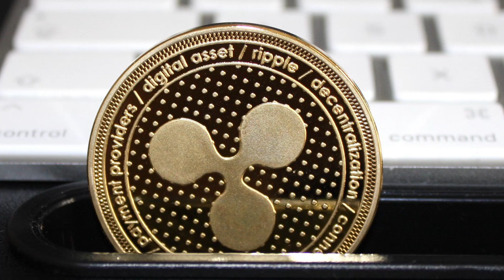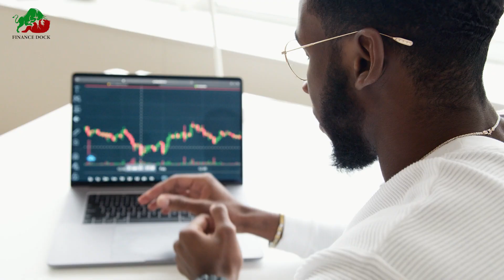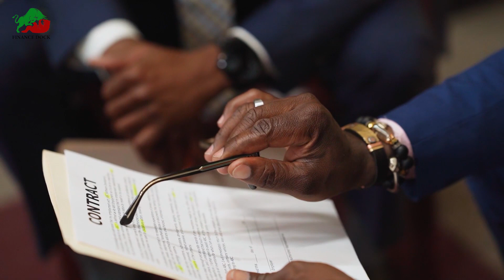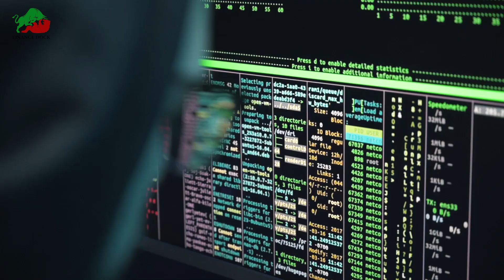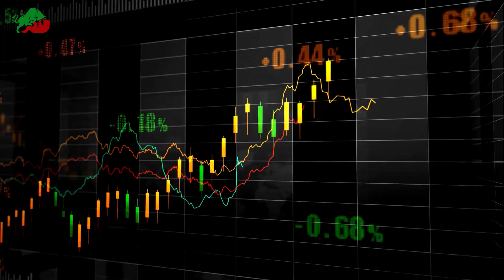Jeremy Hogan Predicts Ripple win against SEC || Ripple vs SEC || XRP Lawsuit Update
A pro-Ripple cryptocurrency lawyer believes the fintech business will prevail in its fight against the Securities and Exchange Commission.
On April 11, pro-Ripple attorney Jeremy Hogan wrote a long thread explaining why he believes the firm would prevail.

The SEC filed a lawsuit against the corporation and its officials in December 2020, accusing them of marketing unregistered securities.
The lawsuit has been ongoing for almost two years. However, the conclusion might be a watershed event for the whole US crypto businesses.

"This is a nuanced legal battle that may determine the future of 'crypto' as we know it," Hogan added.

Finance dock brings a brief report on what attorney Jeremy Hogan had to say on the ongoing lawsuit between Ripple and SEC.

In this video you will get to know everything you need to Know About,

Does SEC have a case against XRP?
How high can XRP go after SEC?
What happens to XRP if SEC loses?
Is SEC vs ripple over?
Has SEC ever lost a case?
Can I buy XRP after SEC lawsuit?
Why XRP is not a good investment?
Can ripples survive without XRP?
Why is SEC against Ripple?
Can XRP reach 10 dollar?
How high can XRP go in 2023?
How high can XRP go realistically?
What happens if XRP is a security?
How long can SEC suspend a stock?
Can SEC get your money back?
Has Ripple won the case?
Does Ripple still have a future?
Is XRP being removed?
How long can the XRP lawsuit last?
What will happen to XRP when it is relisted?
Will SEC ban short selling?
What happens if SEC delists?
Can the SEC jail you?
Is XRP trustworthy?
Is XRP burning coins?
What do experts say about XRP?
Is XRP good for long term?
What will XRP be in 10 years?
Can Ripple reach $1000?
Can Ripple reach $100?
Whats the highest XRP has gone?
Is XRP a good investment 2030?
Will XRP reach $5?
How much will XRP be worth in 30 years?
Who are XRP competitors?
Who are the largest XRP holders?
Can a Ripple reach 1?
Is XRP replacing Swift?
Will XRP surpass Bitcoin?
How many XRP are left?
What will XRP price be in 2040?
Is XRP a good investment 2022?
Is short selling allowed in India?
Can the SEC shut down the stock market?
Can the SEC delist a stock?
Do I lose my money if a stock delists?
What happens to my money if a coin is delisted?
Can I take a loss on a delisted stock?
What was XRP worth 5 years ago?
Why is XRP still so low?
What will XRP reach in 2030?
What is the next cryptocurrency to explode 2023?
Which crypto will be the next Bitcoin?
What is the next cryptocurrency to explode 2025?